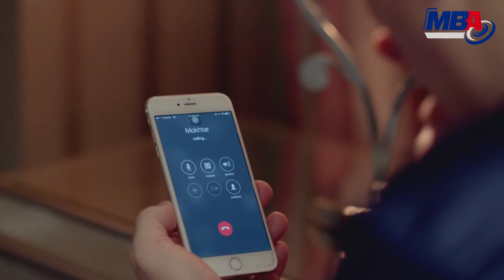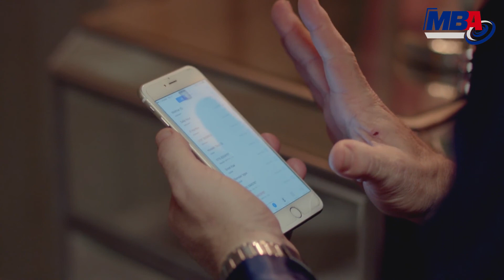مسلسل الحرباية - بطولة هيفاء وهبي | الحلقة الواحدة والعشرون / Episode 21 - Al Herbaya Series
يمكنكم أيضا متابعة شركاء الــوادى للإنتاج الفنى على:
MBAProductionEgypt
الحرباية:
تدور احداث المسلسل حول (عسلية) وهي تعيش مع أختها، التي تجبرها على العمل في المنازل كخادمة، تقع (عسلية) في حب شخص، إلا أن جمالها جعل أحد البلطجية يقع في حبها،  من أحد الأثرياء الذين تعمل لديهم، ، فما الذي سيحدث لها؟.
ﺇﺧﺮاﺝ: مريم أحمدي (مخرج)
ﺗﺄﻟﻴﻒ: أكرم مصطفى (مؤلف)
طاقم العمل: هيفاء وهبي  خالد كمال  رحاب الجمل  دينا  منذر رياحنة  مريم سعيد صالح.
مسلسل لعنة كارما
مسلسل مريم
مسلسل كلام على ورق